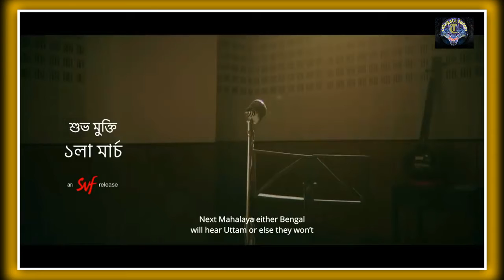MAHALAYA Trailer Breakdown by Tathagata forever chennel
হ্যালো বন্ধুরা আজ আমরা কথা বলতে চলেছি মহালয়া ট্রেলার তিনি মহালয়া ট্রেলার আজ আমরা জানবো এই দেখতে পাব এই সিনেমাতে আমরা কি কি অভিনয় কার কার অভিনয় দেখতে পাবো না ভিডিও টি দেখে নিন